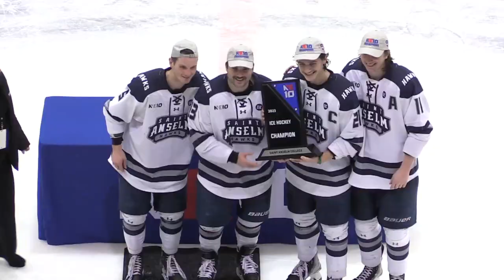March 4, 2023: Saint Anselm captures 11th Northeast-10 tournament title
The Saint Anselm College men's ice hockey team defeated Saint Michael's College 5-1 in the Northeast-10 Conference Tournament championship game on Saturday